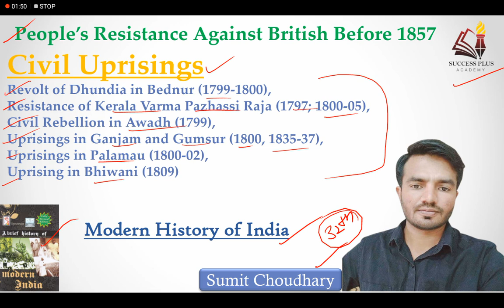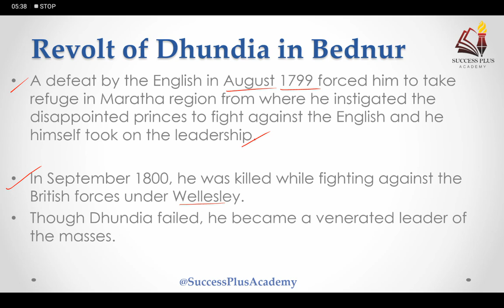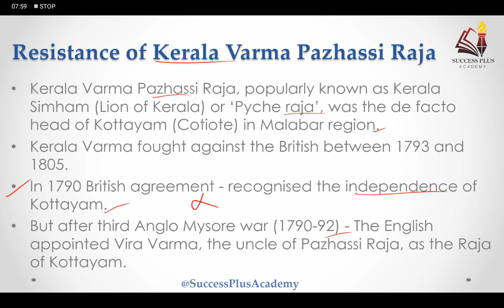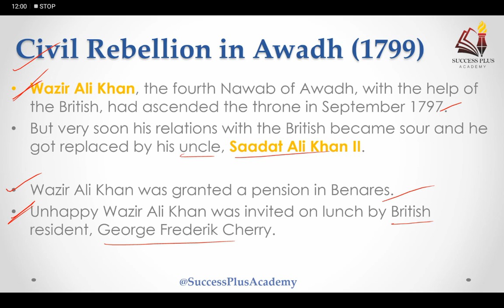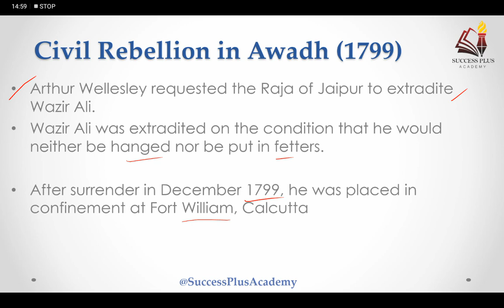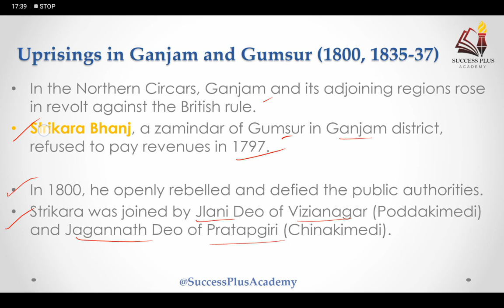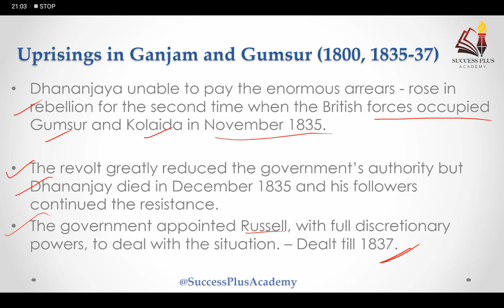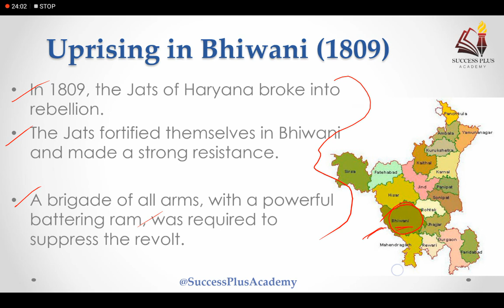Civil Uprisings before 1857 - Uprisings in Bednur, Kerala , Awadh, Palamau, Bhiwani & Ganjam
This video contains Civil uprisings of India against British Rule before 1857. which is part of People 's resistance against British before 1857. the following Civil Uprisings are included in it :
Revolt of Dhundia in Bednur (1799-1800),
Resistance of Kerala Varma Pazhassi Raja (1797; 1800-05),
Civil Rebellion in Awadh (1799),
Uprisings in Ganjam and Gumsur (1800, 1835-37),
Uprisings in Palamau (1800-02),
Uprising in Bhiwani (1809)